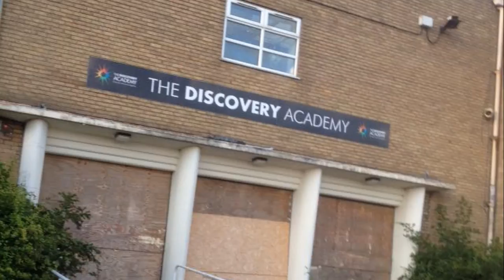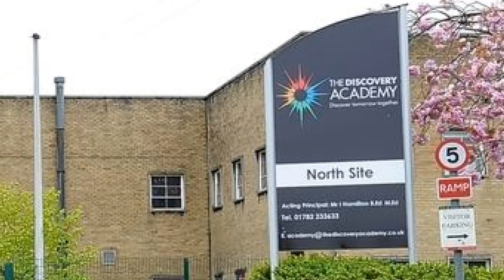Abandoned Mitchell High School (Discovery Academy) Stoke-On-Trent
Mitchell High School was a comprehensive school located in Bucknall, Stoke on Trent, England.

school closures

Music
NCS No copyright